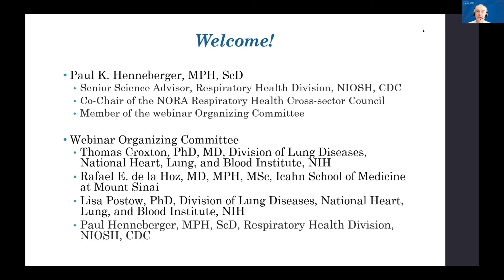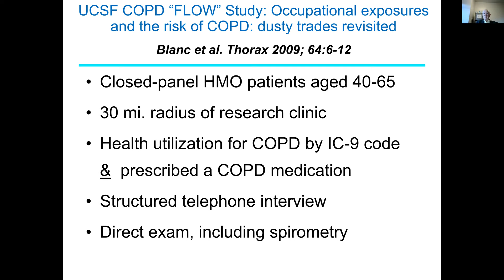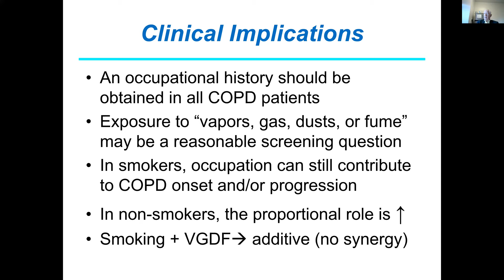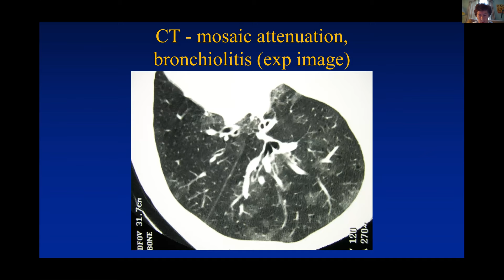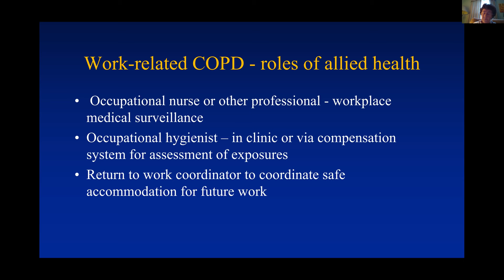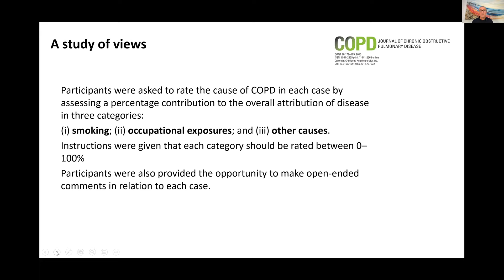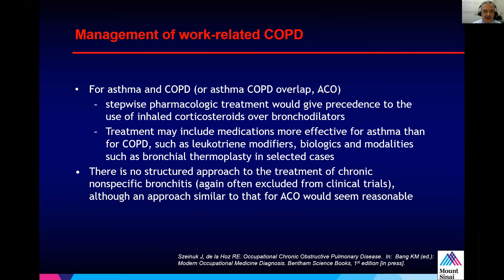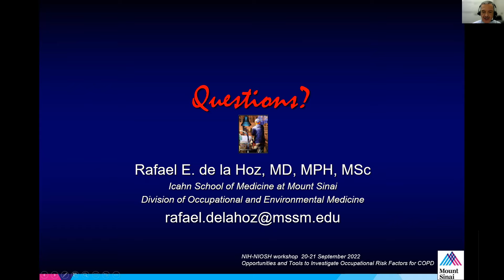Chronic Obstructive Pulmonary Disease Webinar (Day 1, Session 1)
This session includes the keynote address, and case studies on diagnosing and managing work-related COPD  (Day 1, Session 1).

This is part of a webinar series hosted by the National Occupational Research Agenda (NORA) Respiratory Health Cross-Sector Council and the National Institute for Occupational Safety and Health (NIOSH) in September 2022.

Webinar recordings and free medical and nursing continuing education (CE) credits are now available!